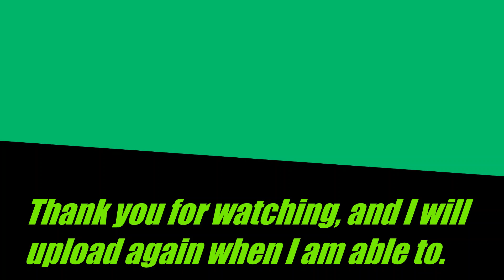Trailer Job - Drive World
In this video, I am doing the Trailer Job in Drive World. I hope you all enjoy the video.